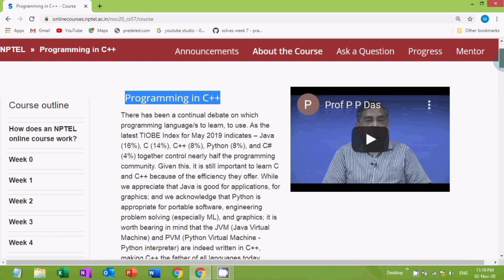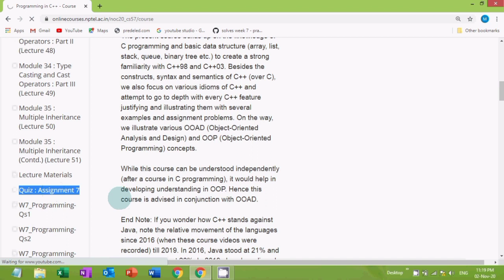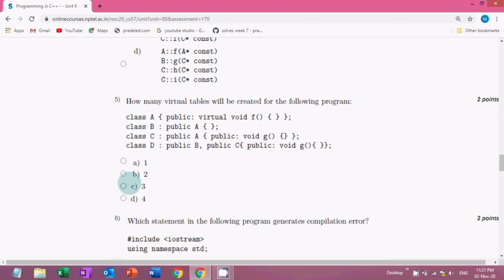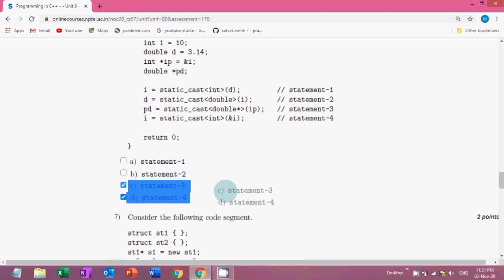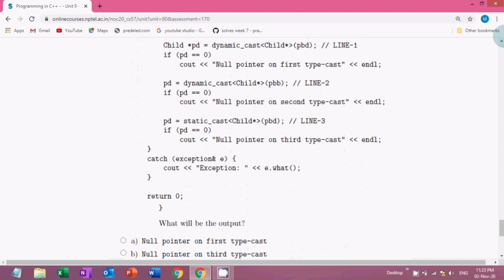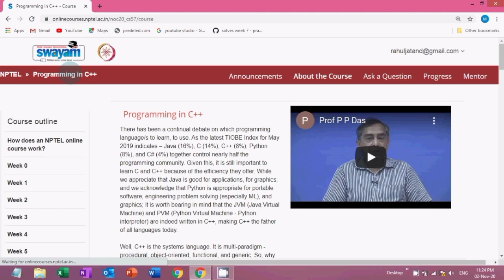NPTEL: Programming in C++ Assignment 7 Answers | Week 7 Answers Quiz 7 Answers | NPTEL C++ Course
NPTEL: Programming in C++ Assignment 7 Answers | Week 7 Answers Quiz 7 Answers | NPTEL C++ Course Assignment 7 Answers

Course:- Programming in C++
Organisation:- IIT Kharagpur
Platform:- Swayam or NPTEL.AC.IN
Last Date of Submission - 04 November